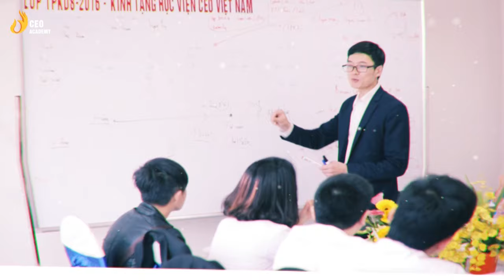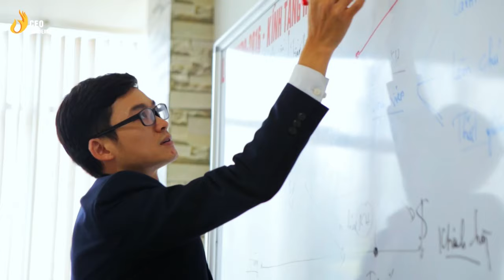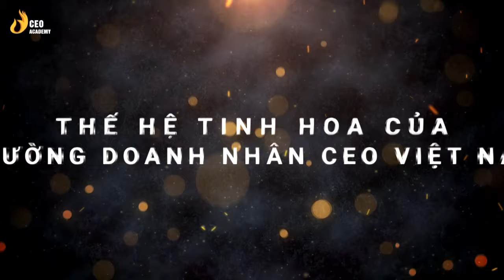Niềm Vui Lớn Nhất Của Cha Mẹ Là Gì